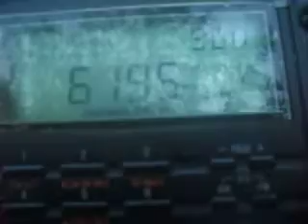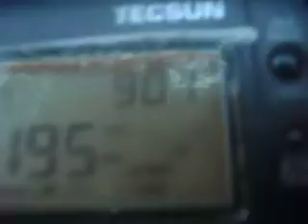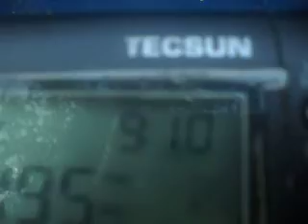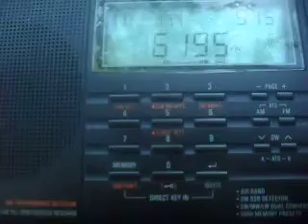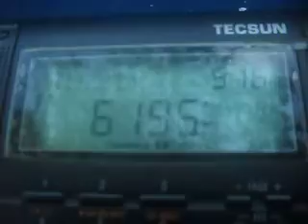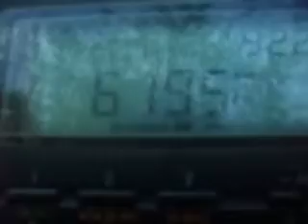NHK World - Japan / Programa "Ponto de encontro" - Captação em 22/07/2018, por Joe DX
EMISSORA: NHK WORLD - JAPAN   (RÁDIO JAPÃO)
SÍTIO TRANSMISSOR: CYPRESS CREEK, USA
IDIOMA: PORTUGUÊS
DATA DA ESCUTA: 22 DE JULHO DE 2018
HORA DA ESCUTA: 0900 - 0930 UTC/GMT
FREQUÊNCIA:  6195 KHz (49 m.)
POTÊNCIA: 250 Kw
RECEPTOR UTILIZADO: TECSUN PL 660, FABRICADO NA CHINA
ANTENA: LOOP MAGNÉTICA BLINDADA "DZ ULTIMATE", PARA OC
LOCAL DA ESCUTA: MORRINHOS, CEARÁ, BRASIL
RADIOESCUTA: JOSÉ MARANHÃO - JOE DX (PT7046SWL)